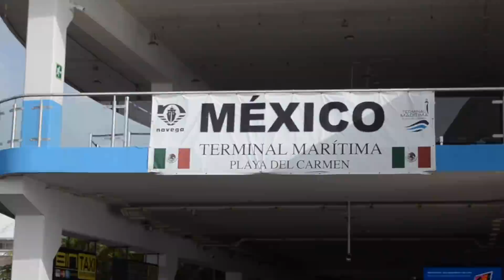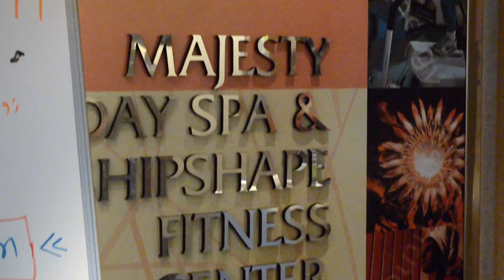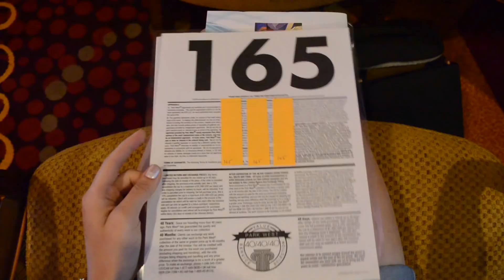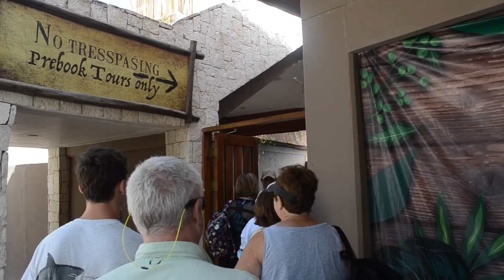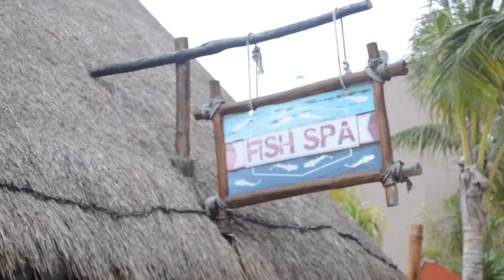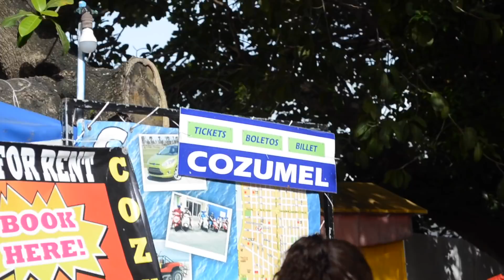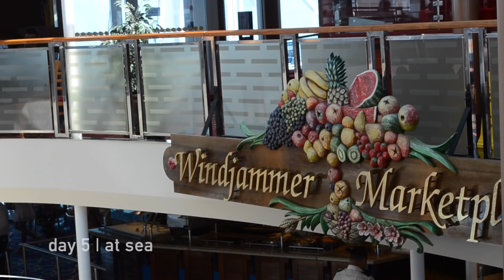My trip to MEXICO (and the art it inspired) | Mexico Cruise Vlog 2018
Join my drawthisinyourstyle challenge! All you have to do is draw the character I designed (find it on my Instagram in your OWN STYLE. The point of the challenge is just to highlight each person’s own, unique style (even if you don’t think you have a style, it’s okay. Just draw how you normally would).

Rules:
- Draw the picture in your style
- Post it on your Instagram account
- Tag me in it (@_thatoneartist_)
- ENTRIES DUE BY JULY 15

That’s it! I’ll choose a few people from those entries to post on my Instagram story AND to feature at the end of one of my YouTube videos!

Can’t wait to see your different styles :)